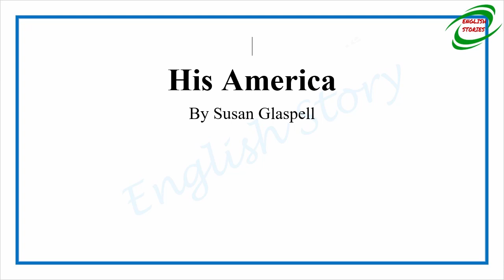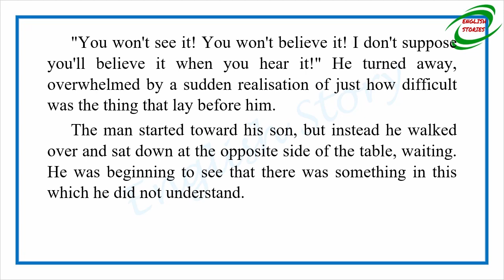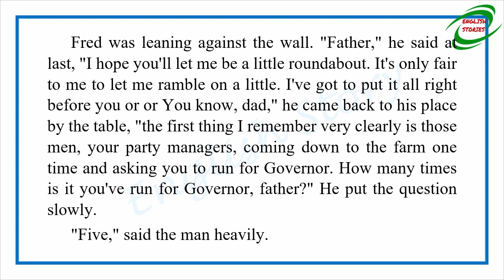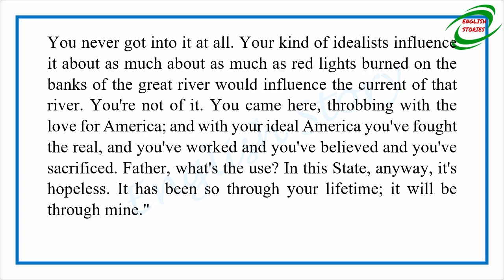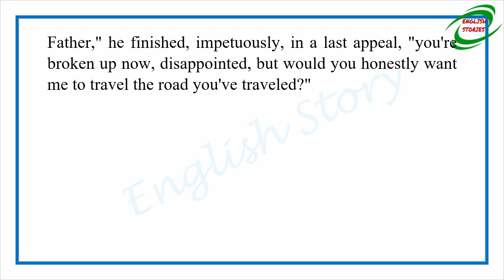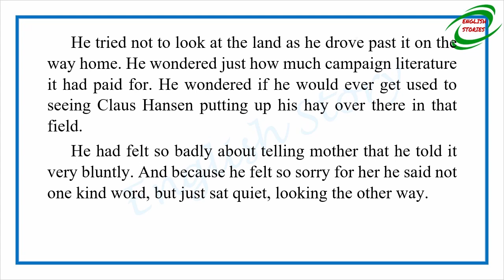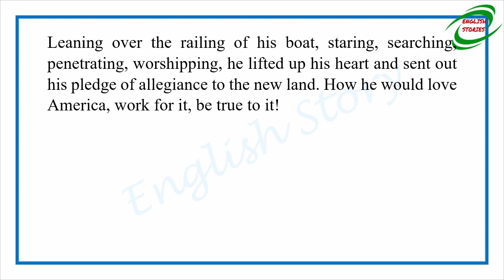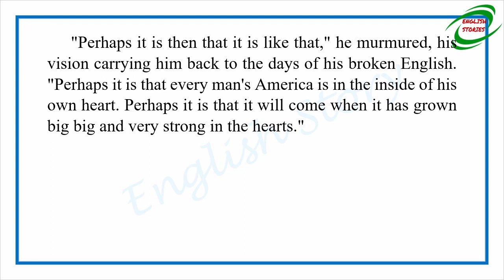Learn English Through Story - His America by Susan Glaspell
Story title: His America
Author: Susan Glaspell